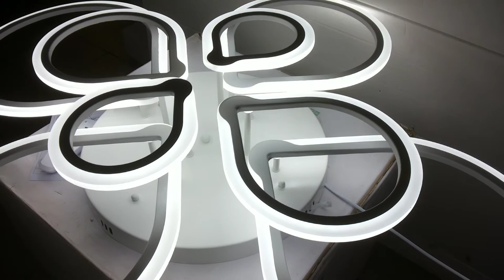Как светит мощная светодиодная люстра 3 цвета свечения с диммером!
белый 120x90x20cm 6kg LED240W 25-30кв.м 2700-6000K 350-6500lm Ra95 AC220V пульт д\у
как светит люстра светильник обзор современной потолочной led люстры все режимы работы